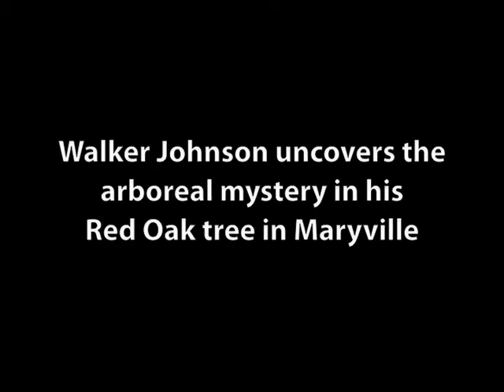A mystery in a Red Oak tree in Maryville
Walker Johnson talks about an arboreal mystery in his Red Oak tree in Maryville on Saturday, July 23, 2011.